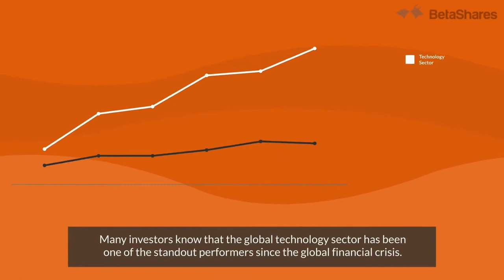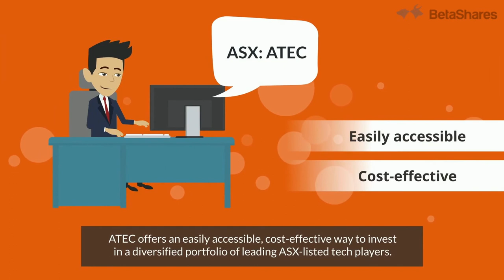Introducing The BetaShares S&P/ASX Australian Technology ETF (ASX: ATEC)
Watch this short video to learn more about the BetaShares S&P/ASX Australian Technology ETF (ASX: ATEC). The number and value of technology companies listed on the ASX has dramatically increased in the last few years, and the BetaShares Australian Technology ETF is designed to provide investors access to these innovative ASX-listed companies in a range of technology-related market segments.

Watch this video to learn more about ATEC, or visit our S&P/ASX Australian Technology ETF